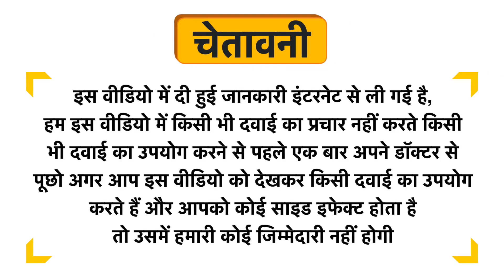Le Bonheur Pre Wax Gel Uses in Hindi | Side Effects | Dose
Le Bonheur Pre Wax Gel Uses in Hindi | Benefits | Side Effects | Dose